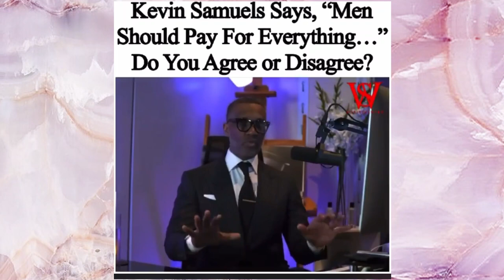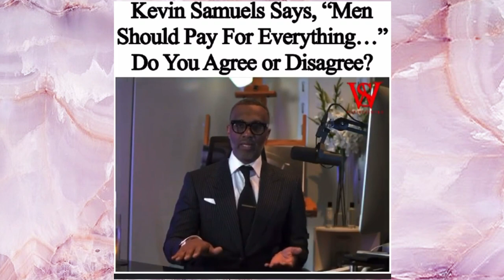Kevin Samuels says MEN should PAY for EVERYTHING if they are REAL MEN